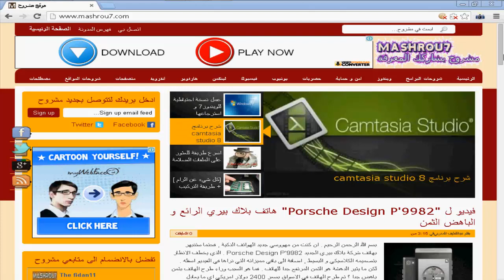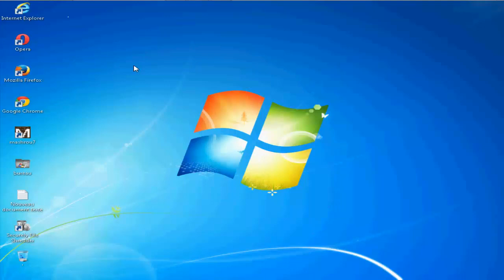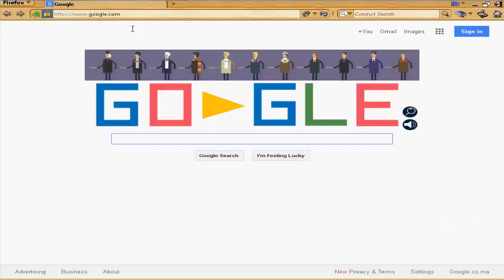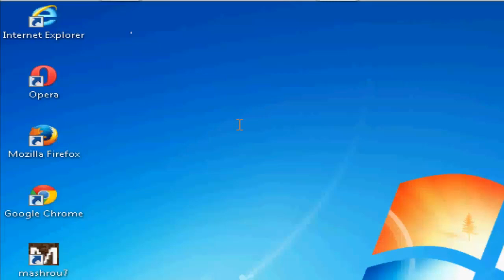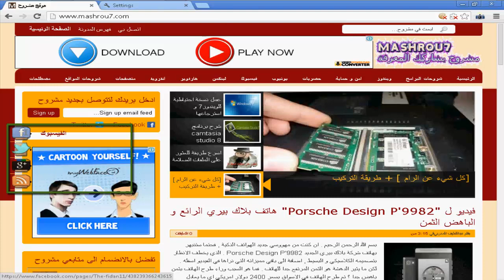احمي خصوصيتك بارسال طلب عدم التعقب الى المواقع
تتجدد حصريات مشروح مع حلقة نرى فيها كيف يمكنك حماية خصوصيتك اثناء تصفح المواقع . و ذلك بارسال طلب لا تتعقبني الى المواقع عبر متصفحات جوجل كروم و انترنت اكسبلورر و فايرفوكس و اوبرا .